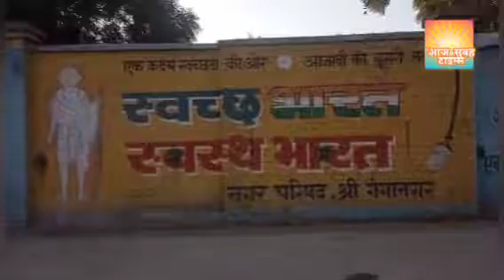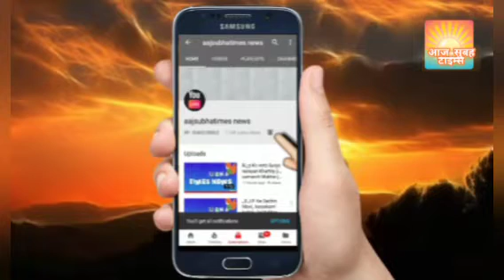भारत सरकार स्वछता के लिए देश में विशेष कदम उठा रही आप पेड़ पौधे स्वछता अधिक लगाओ प्रदूषण हटाओ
भारत सरकार स्वछता के लिए देश
 में विशेष कदम उठा रही आप पेड़
 पौधे स्वछता अधिक
 लगाओ प्रदूषण हटाओ,,,,,,,,
आओ सुबह सुबह पर्यावरण संरक्षण करे अपने गाव व शहर में पेड़ पौधे स्वछता के लिए प्रदूषण से सावधान रहें
जागो जागो,देशवासियों से अपील करता हूँ कि किसान भाई खेतो मे धान की पराली न जलाये, बहुत से किसान भाई खेतो मे पराली जलाने से मौसम ढुंढ सा हो गया है प्रदूषण चारों तरफ दिखाई दे रहा है सभी देशवासियों को इस ढुंढ से बहुत बड़ी बीमारी के शिकार होने पड़ सकते हैं केंद्रीय प्रदूषण बोर्ड  की पहल जो हवा की गुणवत्ता को ठीक रखने तथा उसको न गिरने देने के लिए जो पहल ग्रेडेड रिस्पांस एक्शन प्लान GRAP को लागू किया है बहुत अच्छी पहल है इस दिशा में ,हार्दिक बधाई ,आज सुबह टाइम्स टीम नई दिल्ली lll
जागो जागो देशवासियों जन हित में जारी lllll